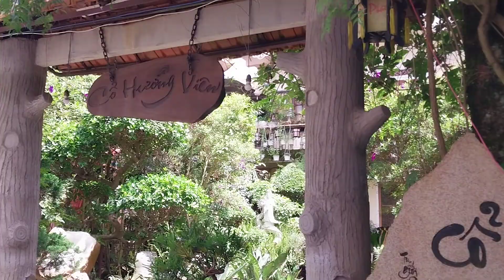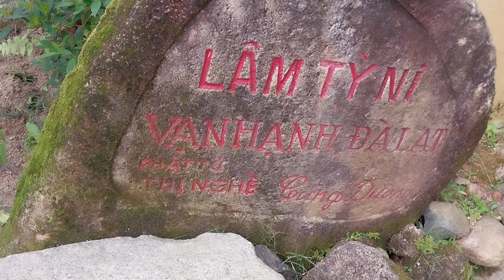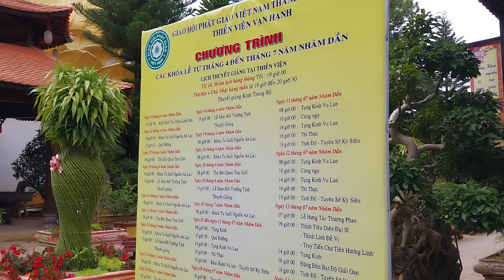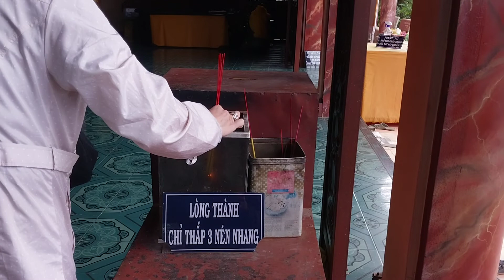Van Hanh Monastery . 1/7 Lunar calendar, walk around Van Hanh monastery in Da Lat . FHD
Mùng 1 tháng 7 âm lịch 2022, Roamer xin kính chúc tất cả mọi người một tháng mới bình an, may mắn.